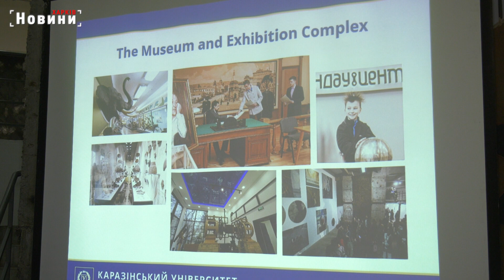Харківські архіви та музеї під загрозою через агресію рф: як шведи допомагають їх зберегти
Архіви та музеї Харківщини – важливі сектори, де зберігається історична та культурна спадщина всього регіону. Однак під час російського вторгнення вони опинилися під загрозою – окупанти руйнують будівлі, знищують експонати та архівні справи. Крім того, паперові документи не можуть довго знаходитися у пошкоджених приміщеннях, вони псуються через неправильні температурні режими, надмірну вологість. Аби допомогти зберегти цінні надбання області – до Харкова завітали представники шведської музейно-архівної спільноти.